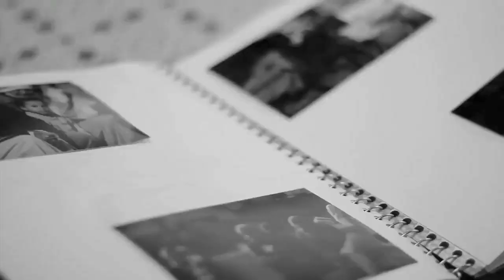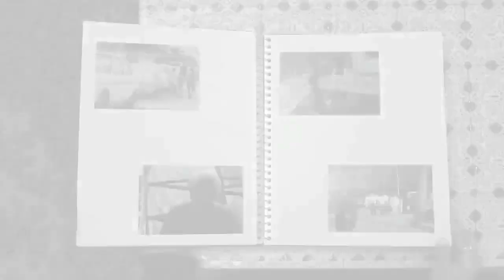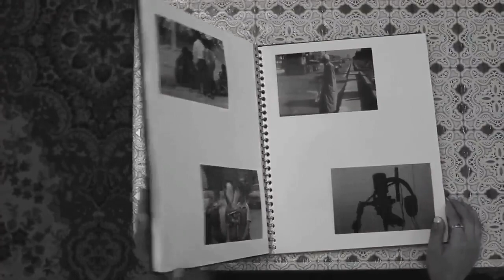Bel Wara2a Wel Alam (cover) by: Mai El Sawi Ft. Rami El Magdoub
GUC ,Media department...
Group work project : Sherine El-moataz
                              Mai Ezzat
                              Yara mostafa
                              Hana Belassi